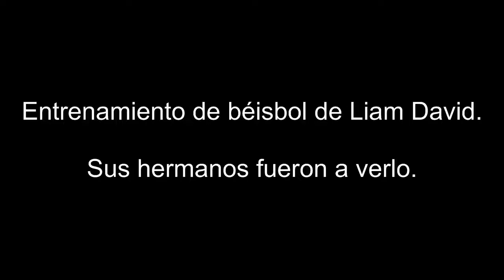Triates en beisbol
Dany, Issac y Andy van a ver jugar béisbol a su hermano Liam David